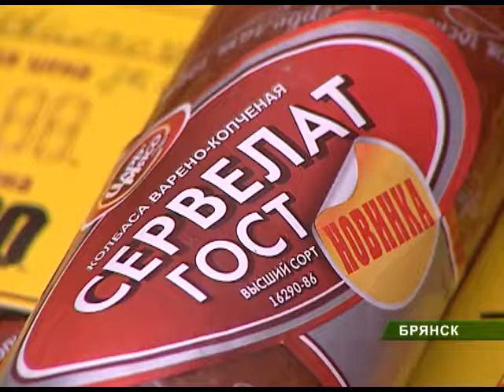ЦАРЬ МЯСО ЦИКЛ ЧАСТЬ 1 16 08 12